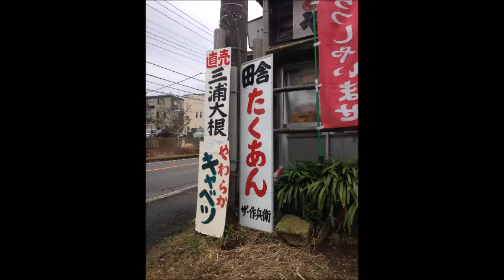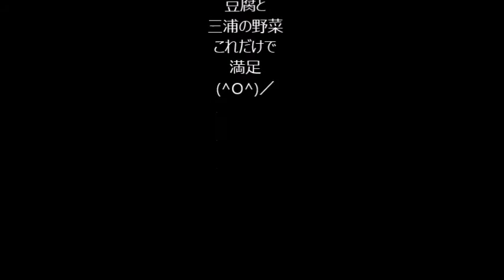麻婆豆腐と三浦だいこん